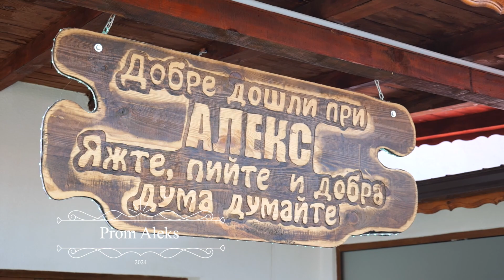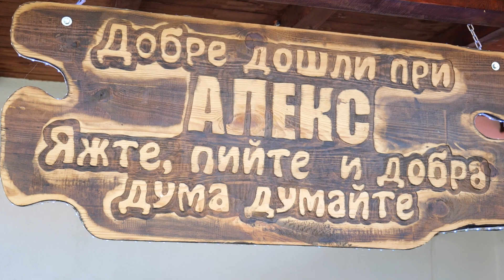Prom Aleks trailer